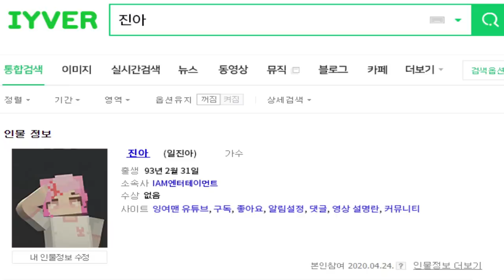『마인크래프트』날 괴롭혔던 일진녀.. 인기 아이돌로 데뷔했다! "TV 에 나오지말아줘"- 아이돌 일진 1편 (잉여맨 상황극)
나를 괴롭히던 일진녀.. 아이돌이 되었다..